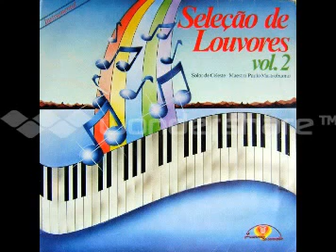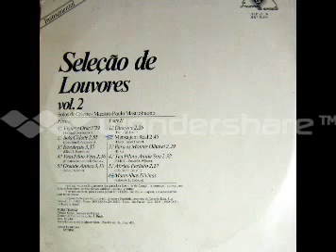Seleção de louvores volume 2 - Solos de celeste